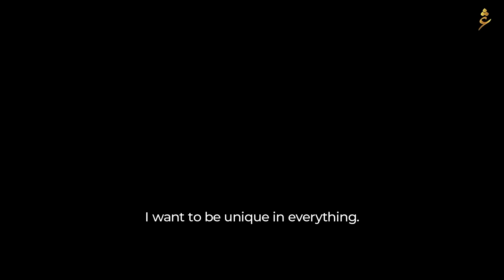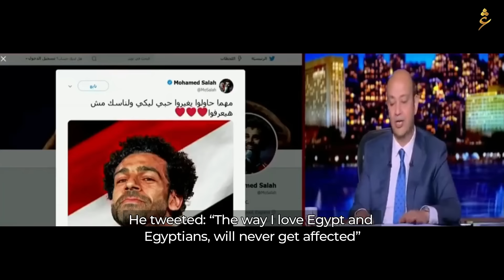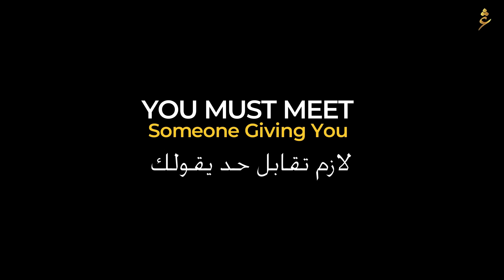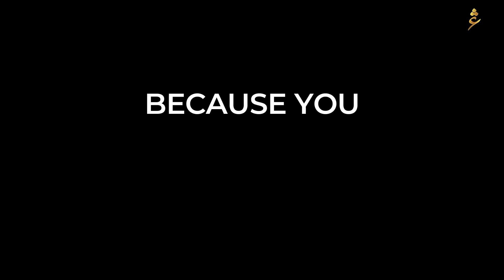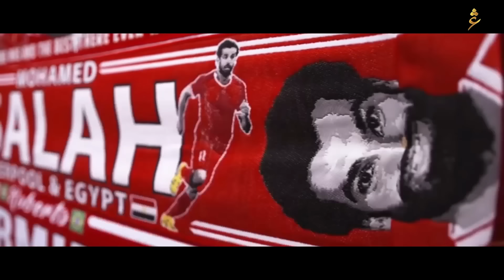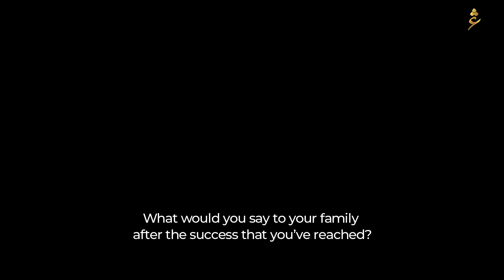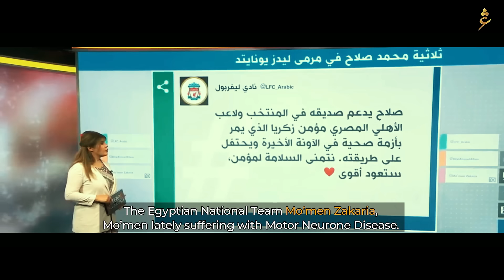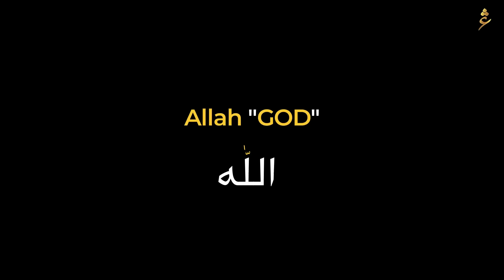Mo Salah Documentary Movie The ONE صلاح وثائقي- مافيش زيك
This is the first long documentary movie about Mo Salah, اول فيلم وثائقي طويل عن محمد صلاح
in fact it's a motivational documentary movie with 11 lessons to learn from Mohamed Salah's journey. It’s Mo Salah’s life story, a story of a Village Boy who became The King and then became The ONE.
It took me almost a year to get it done, I hope you enjoy it.
Regards,

From 21:06 to 22:04

TIMESTAMPS

11 Lessons to Learn From Mohamed Salah
0:00:00 Intro
0:01:13 no. 1 - Mo Salah Believe in Yourself
04:28 no. 2 - Follow Your Passion
08:08 no. 3 - Hard Work, WORKS
13:30 no. 4 - Mo Salah's Wealth
18:44 no. 5 - Mo Salah Proving Haters Wrong
35:59 no. 6 - Mo Salah Training and Development
42:22 no. 7 - Mo Salah Awards and Records
53:15 no. 8 - Mo Salah's Family
01:00:01 no. 9 - Mo Salah's Charity Work
01:05:42 no. 10 - Mo Salah's Ethics
01:19:52 no11. 11 - Mo Salah's Religion - Put God First

Mo Salah goals
03:22
06:55
17:13
19:55 Mo Salah Basel
21:11  Mo Salah Fiorentina
21:36 Mo Salah Speed with Roma
22:47 Mo Salah goals season 2017/18
24:42 Mohamed Salah VS. Congo
25:15 Mo Salah Proves Haters Wrong
27:07 Mo Salah goal against Roma
27:45 Mo Salah goals VS Man City and Pep Guardiola
30:30 Mo Salah goal against Chelsea season 2018
31:27 One season wonder
31:40 Mo Salah goals Season 2018/19
32:55 Mo Salah Champions League 2019
34:25  Mo Salah goals Season 2019/20
38:28
39:39 Mo Salah Speed
40:54
46:15 Mo Salah against Watford 2017/18
47:17 Mo Salah destroys the big teams